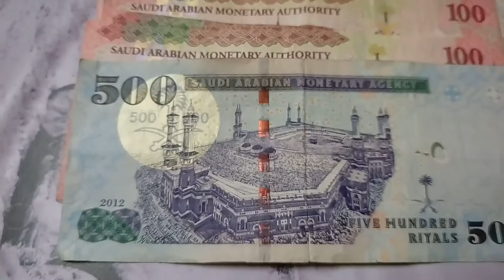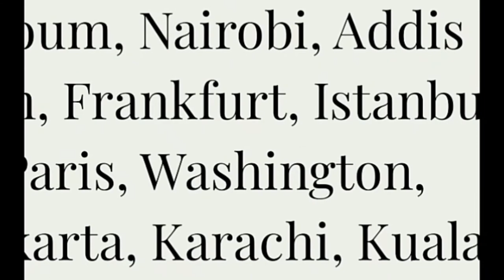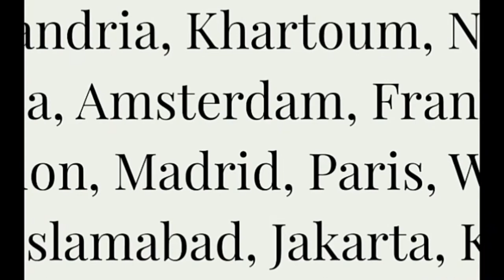Saudi Arabia Saudi Airline Flight was also Launched from Pakistan, Saudi airline flights reopen,